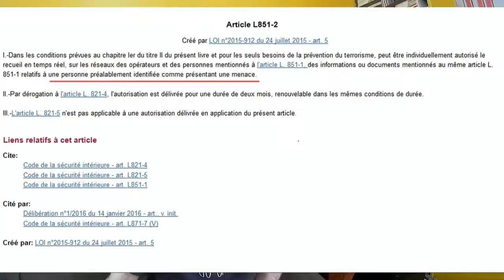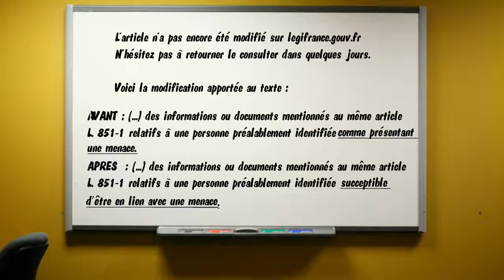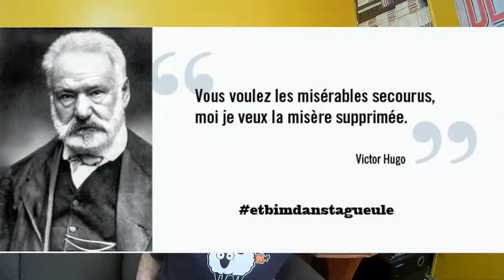VLOG #48 Depuis cette après-midi, nous sommes dans 1984.mp4